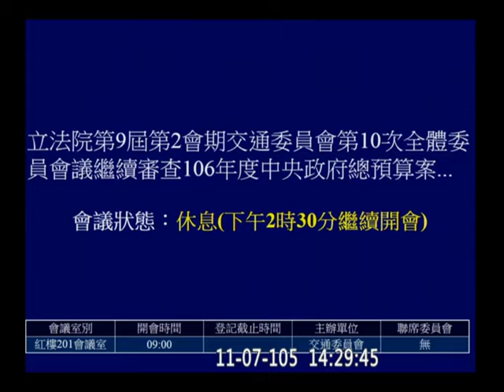20161107 交通委員會 2 【立法院演哪齣？】